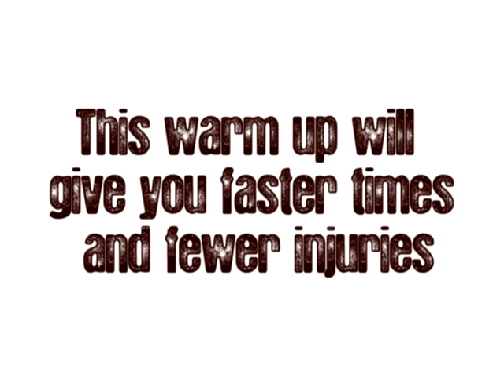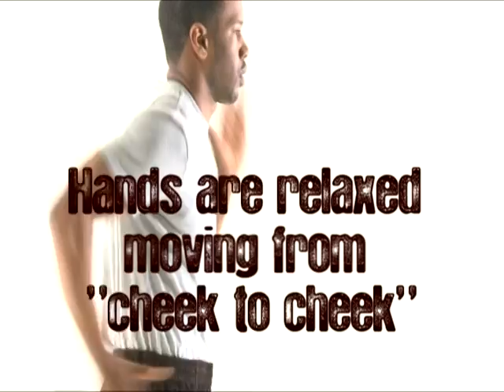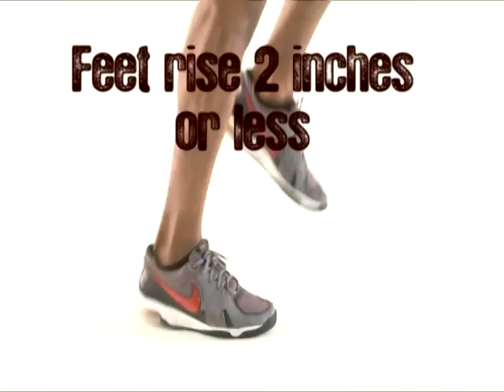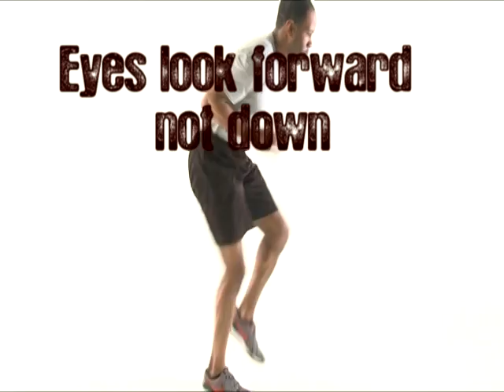Warm up Exercises for Running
These 4 exercises will give you faster run times and fewer injuries over any distance.